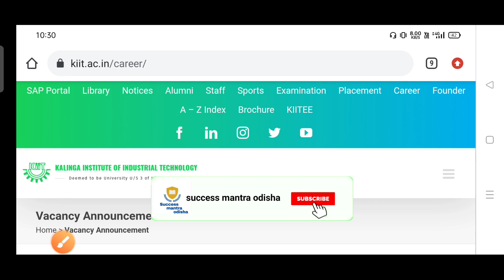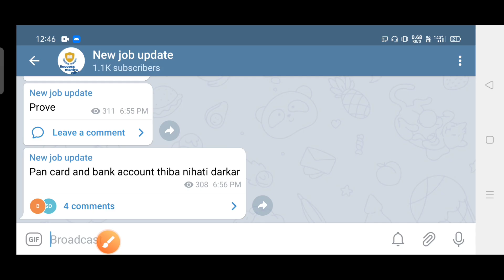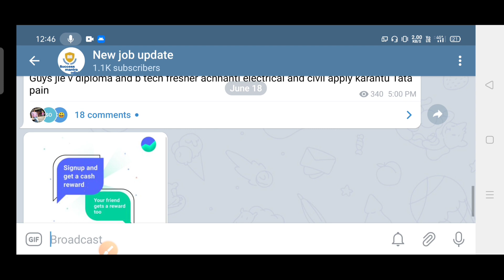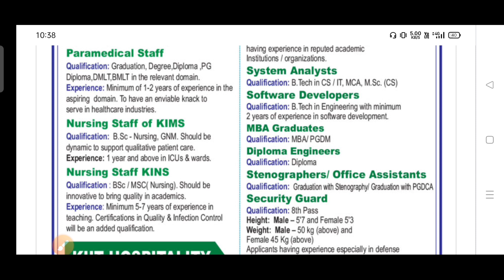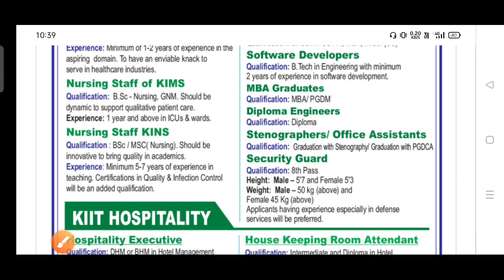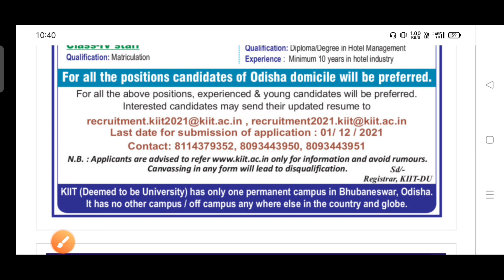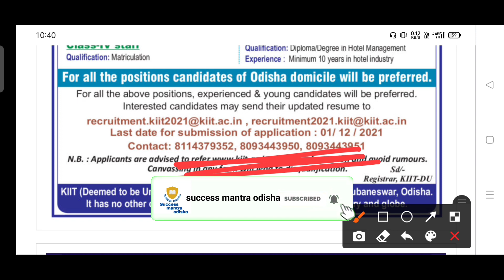KIIT Academy Recruitment 2021🔥🔥 | 8th/10th/12th/Graduation/GNM ନିଯୁକ୍ତି 2021 | Odisha Job Updates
KIIT Academy Recruitment 2021 | 8th/10th/12th/Graduation/GNM ନିଯୁକ୍ତି 2021 | Odisha Job Updates 2021 | success mantra odisha 2021

 Best Books That Helps you To crack Any Govt and Private Exam

Best Genral Knowledge Book That Help to crack Any govt Exam

Best English Book That Help to crack Any govt Exam

Best Computer knowledge Book That Help to crack Any govt Exam

Best Indian polity Book That Help to crack Any govt Exam

Best Indian Resoning Book That Help to crack Any govt Exam

Best Indian Math Book That Help to crack Any govt Exam

odisha job
new job
govt job
bbsr job

odisha ssc

Job in KIIT
KIIT Job